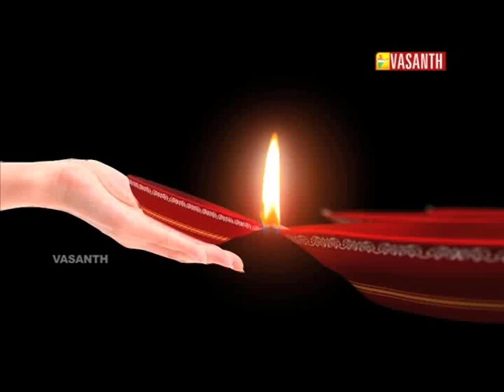PATTIMANDRAM SEG 3 I DIWALI SPL 2017 I DT 18.10.2017 I VASANTH TV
Diwali special pattimandram featuring Actress Kasthuri as Judge.
 The title is Nam Vazhkaiyil Munnera Namakku Kai kudukum Kai Urava? Natpa?